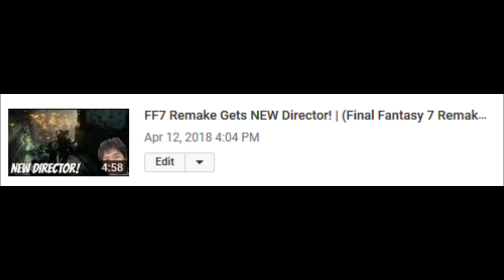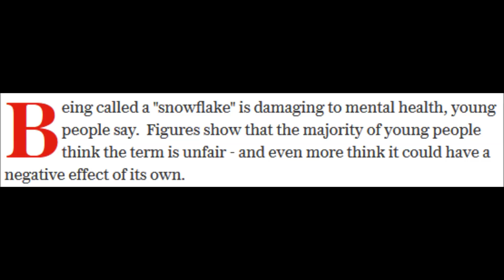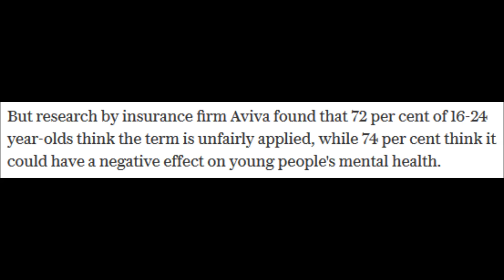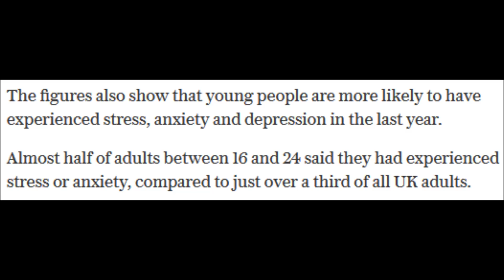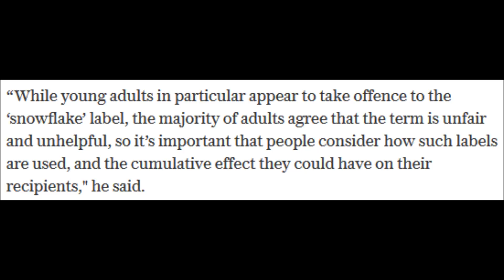The Word 'Snowflake' Damages Mental Health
Apparently the word "snowflake" is damaging to young people's mental health =/